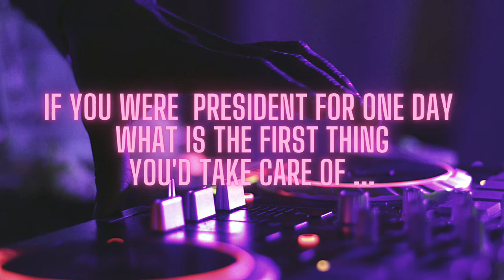NATTER FOR DAYS X JONATHAN NUNEZ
CHAPTER 8
Jonathan Nunez , photographer and Dj talks to us about lockdown hobbies , photography and much more .